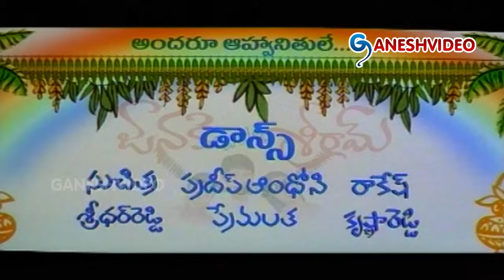Janaki Weds Sri Ram Movie Parts 2/11 || Rohit, Gajala, Rekha, Prema || Ganesh Videos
Janaki Weds Sri Ram Movie Parts 2/11

Movie: Janaki Weds Sri Ram,
Cast : Rohit, Gajala, Rekha, Prema,
Director : Anji, Seenu,
Lyrics: Sirivennela Seetharama Sastry, Chaitanya Prasad, Taidala Bapu,
Producer: S Ramesh Babu,
Year : 2003.

1 »  Rivuna Egire
2 »  Eiffel Toweraina
3 »  Pandu Vennallo
4 »  Andala Bhamalu
5 »  Mera Dil Thujko
6 »  Ye Dhoora Teeralu
7 »  Ninnu Entha
8 »  Rivvuna Egire